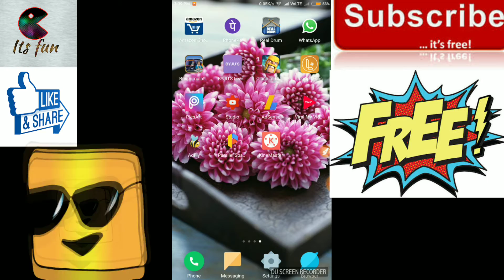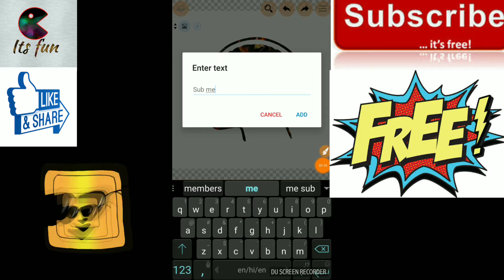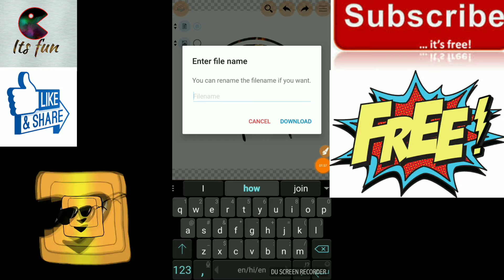How to make your channel logo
how to make a logo for your youtube channel with photoshop
easy free how to make a youtube channel logo
how to make channel on youtube and earn money